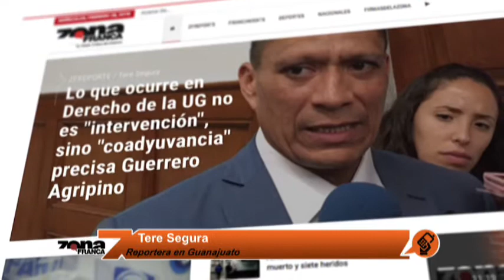Reacciones en la Univ. de Guanajuato tras conocerse problemas en Dirección de Derecho